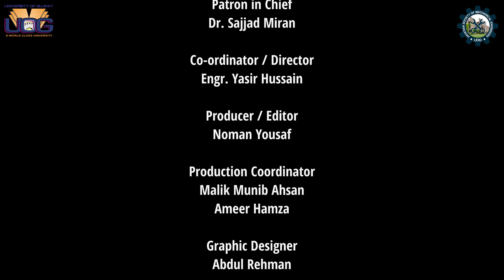Department of Mechanical Engineering andTechnology | University of Gujrat |Introduction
Department of Mechanical Engineering and Technology  University of Gujrat Hafiz Hayat Campus (UOG)
A great effort by Hayatian Society of Mechanical Engineers (HSME) University of Gujrat